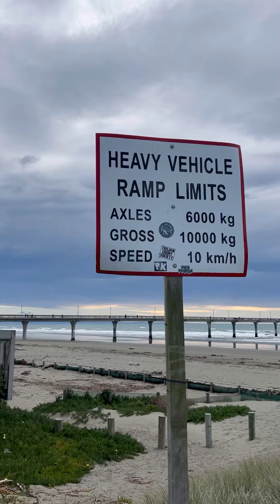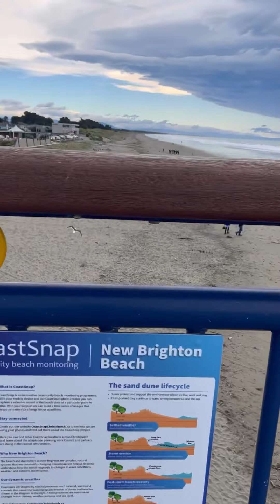Gumala ng sabado de gloria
reden honorica vlog